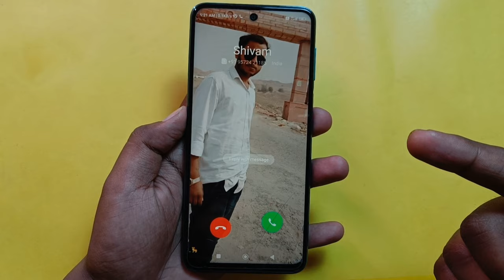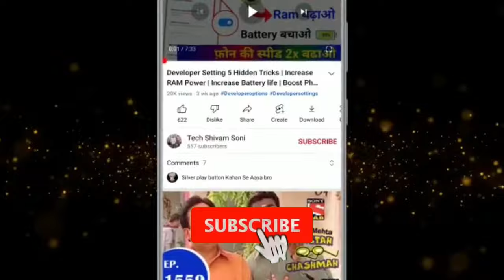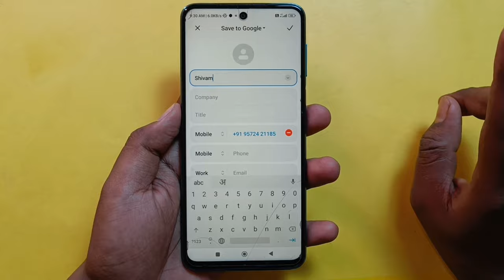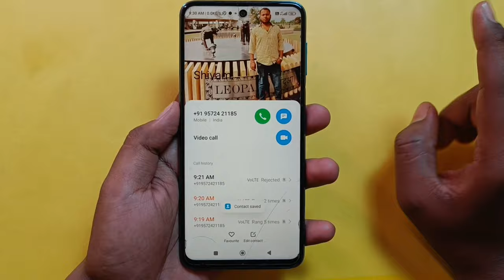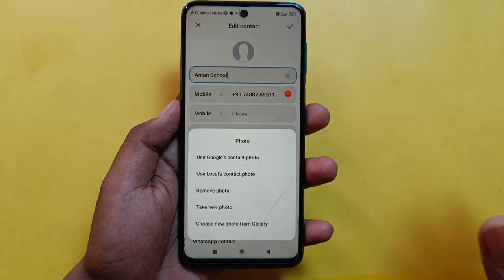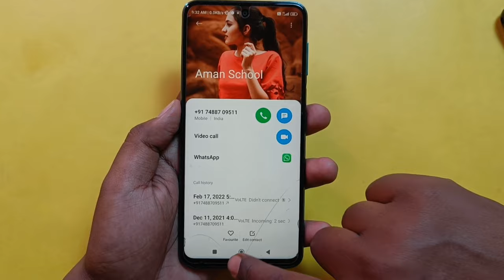Phone ke Caller Screen par Photo Lagaye Jiska Call aayega Uska Photo Dikhega | Set Photo in Caller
Dosto aaj ki es video me maine aapko aapke Phone ki ek aise hidden settings ke bare me bataya hu jiska Estemal karke aap apne Phone ke caller screen pr kisi ka bhi photo set kar sakte ho ! Agar aapke phone par bhi kisi ka call ata hai jo bilkul normal caller screen rahta hai jo ki bahut hi odd lagta hai to jo setting maine aapko es video me bataya hu bus us setting ko apne phone me apply karlo phir aap apne phone ke kisi bhi incoming ya outgoing call par photo set kar sakte ho phir jab bhi kisi ka call aayega to uska photo dekhai dega jo ki dekhne me bahut attractive lagega to abhi jayea aur apne phone me es settings ko apply karea.

Phone ke Caller Screen par Photo Lagaye Jiska Call aayega Uska Photo Dikhega | How to Set Photo in Caller Screen

I hope ki aapke liye ye Set Caller Photo wali Settings bahut hi useful saabit hoga to video ko like karde aur agar channel par NEW hai to Subscribe jarur kare . Thanks .